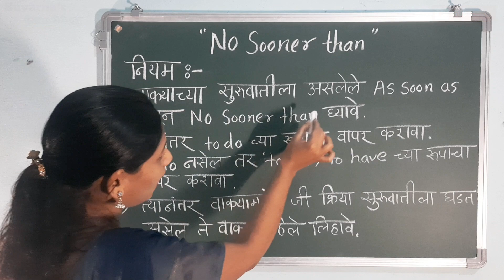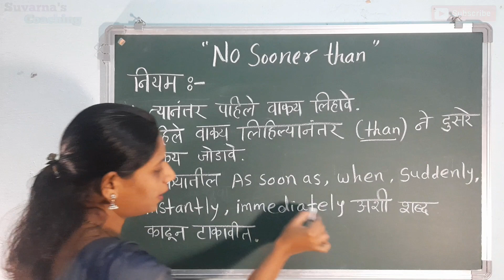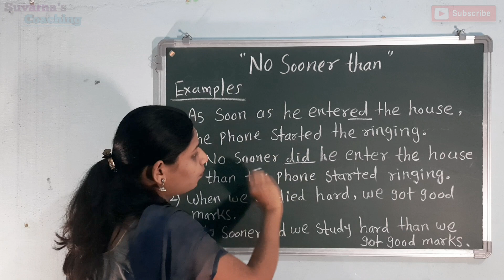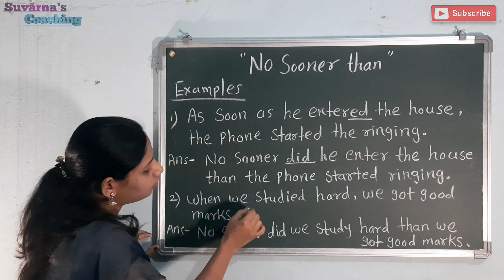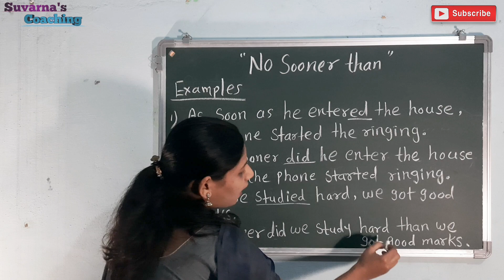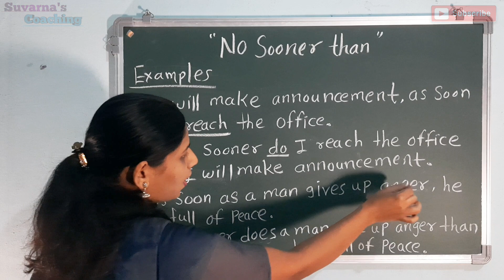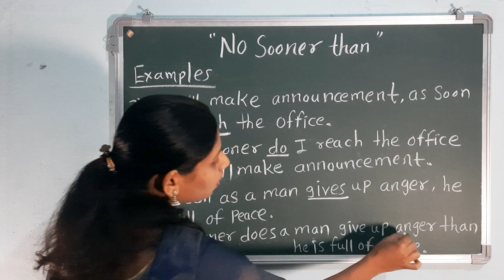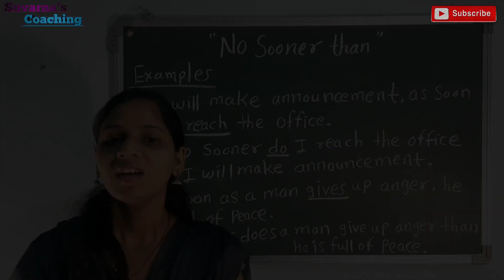No Sooner Than || English Grammer video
This video is very important for all students to learn grammer.

Suvarna's Coaching 👇

akfYLOF0dnpw